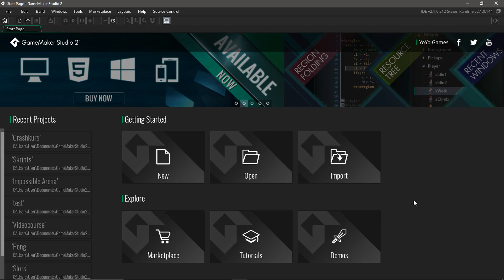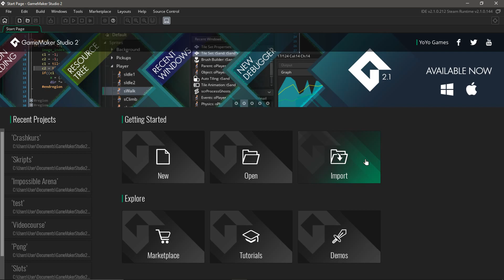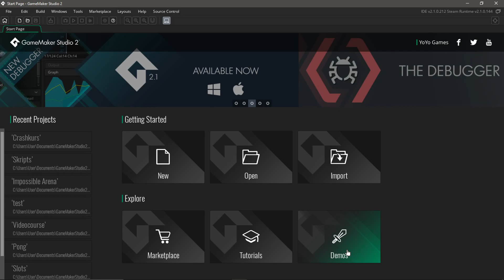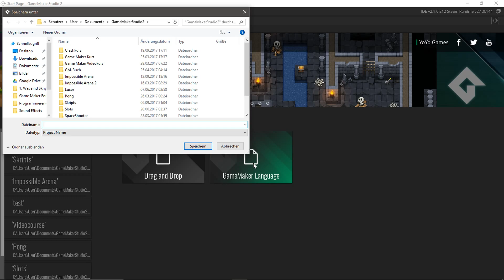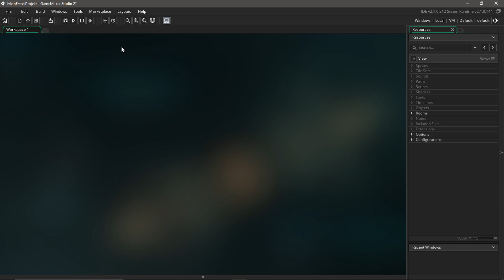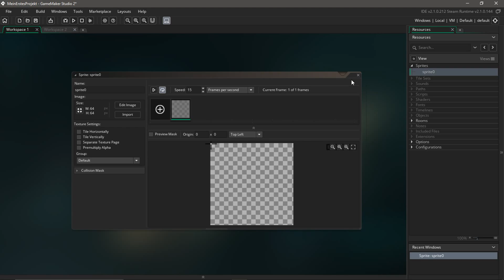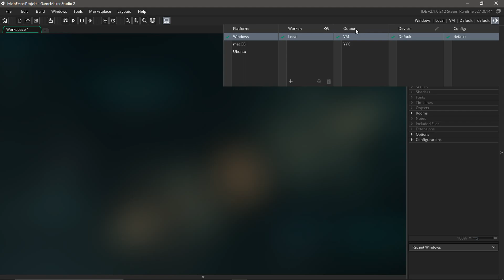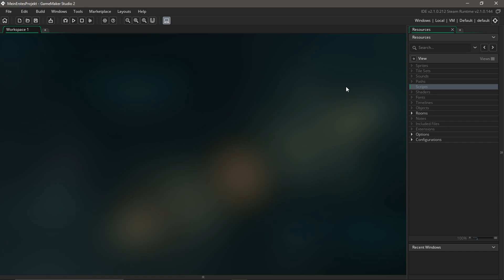Game Maker Studio 2 Tutorial German (Deutsch) [01/21] - Die Benutzeroberfläche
Ein Game Maker Studio 2 Tutorial Deutsch (German).
In diesem ersten Video schauen wir uns mal ganz einfach die Benutzeroberfläche an!